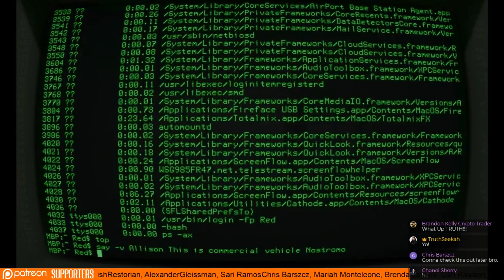Rethinking Hell Universal Reconciliation Did Jesus Die For All? Tom Shannon